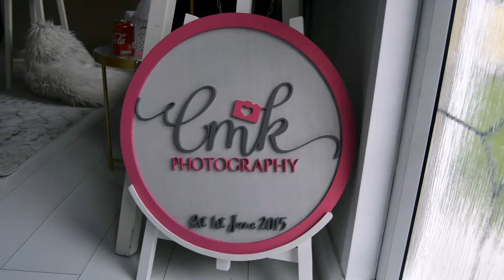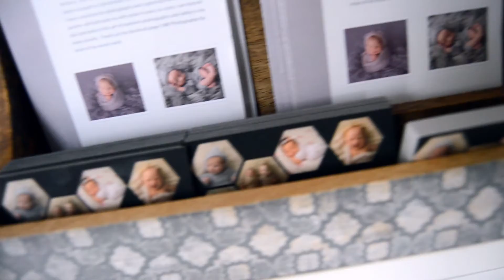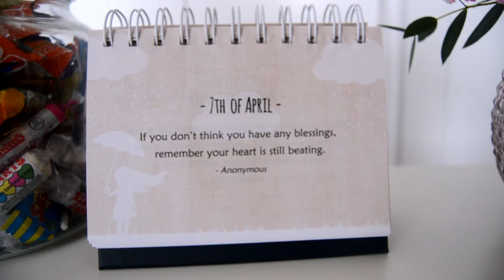CMK Photography Promotional Video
Promotional video made for CMK photography to highlight the studio services she offers